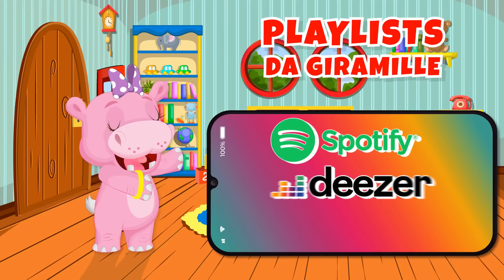Tudo a Brilhar Vol. 3 - Giramille 26 min | Desenho Animado Musical